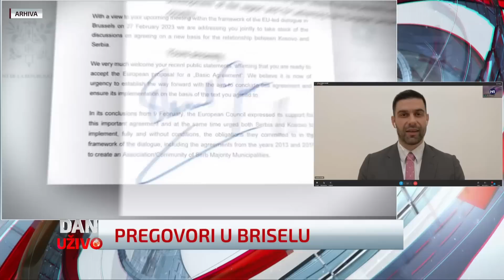Gosti N1: Ne treba očekivati nikakva potpisivanja, spuštanje tenzija obe strane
Diplomata Zoran Milivojević i politikolog Mladen Mrdalj ocenili su Danu uživo da današnji pregovori u Briselu predstavljaju deblokiranje dijaloga Beograda i Prištine koji je dugo u zastoju, kao i da će sastanak spustiti tenzije na obe strane. Milivojević je naglasao da danas neće doći do nikakvog potpisivanja sporazuma, kao i da Beograd neće prestati na insisitiranju za osnivanjem ZSO.